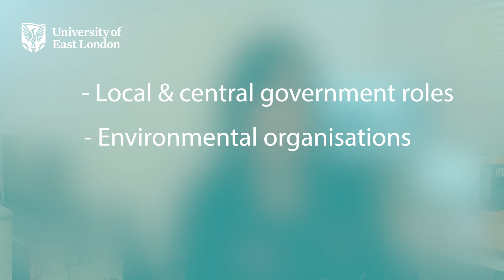Environmental Psychology: An Introduction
This is a video by Dr Hebba Haddad introducing the new BSc (Hons) Environmental Psychology degree starting September 2021. Hebba introduces environmental psychology generally and what you can expect study here in the School of Psychology and UEL’s Suitability Research Institute at the University of East London.